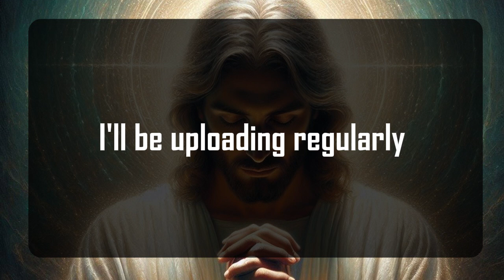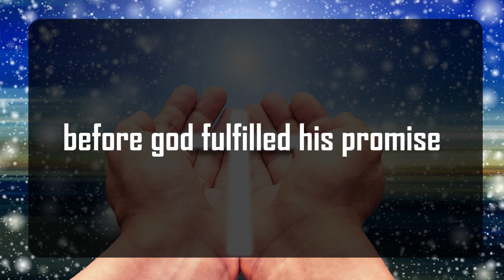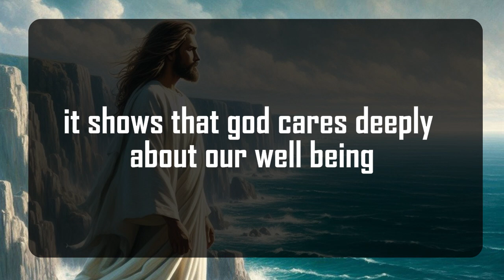11:11 💌God says, A PERSON YOU PARTED WAYS WITH CAN'T MOVE.. 🌈Angels Message ✝ Gods Message